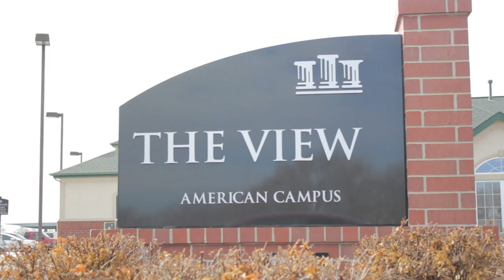Daily Nebraskan Housing Fair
Find out more about off-campus housing options in the Nebraska Union Centennial Room Wednesday, Feb. 18 from 11 a.m. to 2 p.m.